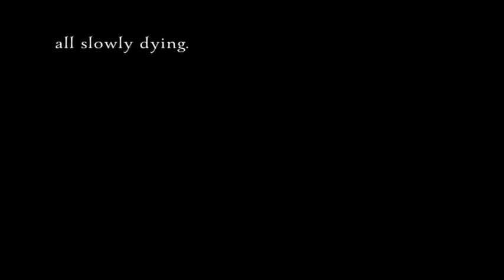ANGEL BURN, by L.A. Weatherly (Teaser #3)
Official book trailer created by Candlewick Press Summary: Willow, a girl with a gift that allows her to see a person's future, hopes, dreams, and sorrows just by touching him or her, meets Alex, a gorgeous, mysterious young man who knows all about Willow's powers and their link to dark and dangerous forces, and is sworn to destroy her. For this and hundreds of other trailers, arranged by interest level and available for free mp4 download, please visit our main